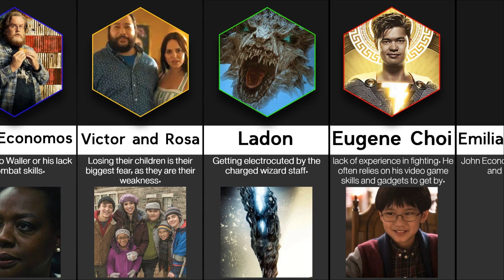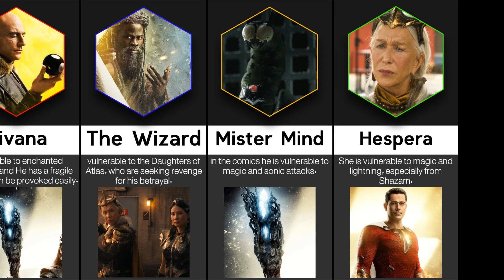Shazam! Fury of the Gods Characters Weakness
These are Shazam! Fury of the Gods Characters Weakness
Comparison: Shazam! Fury of the Gods Characters Weakness

Shazam,shazam!,shazam trailer,Shazam! Fury of the Gods,! Fury of the Gods Characters Ranked By Strength,shazam fury of the gods,shazam fury of the gods review,Fury of the Gods,fury of the gods,shazam characters,Shazam comparison,Hespera powers,Billy Batson,Thaddeus Sivana,Hespera,Shazam! Fury of the Gods Characters Weakness